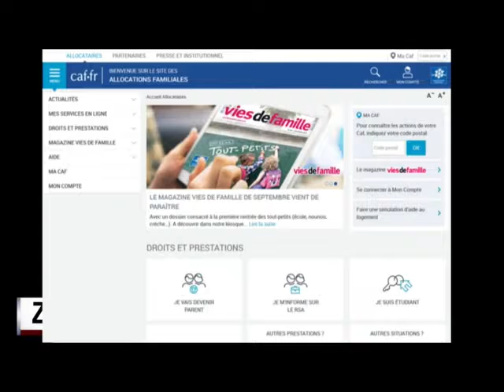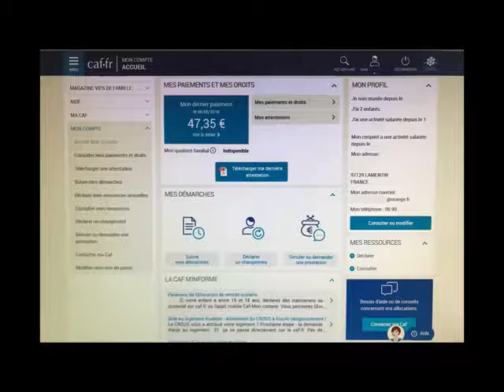CHRONIQUE LA CAF A KAZ A ZOT N°1